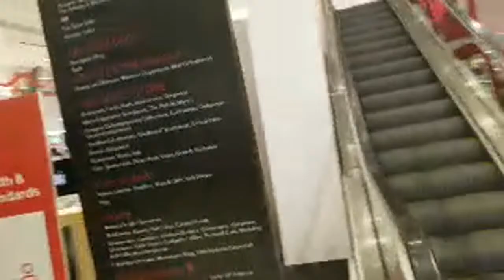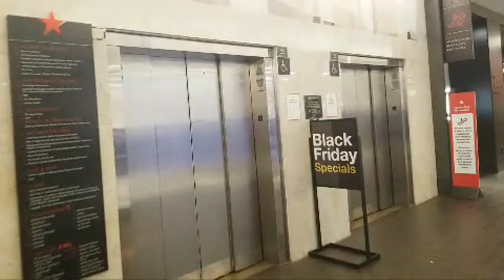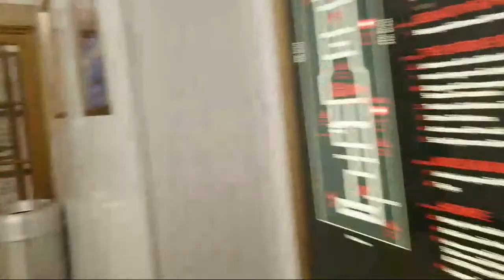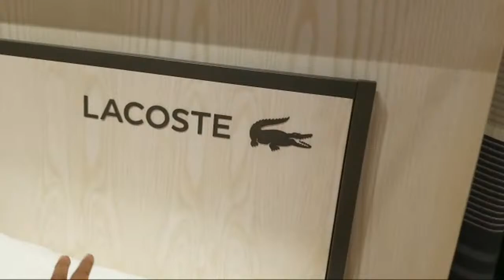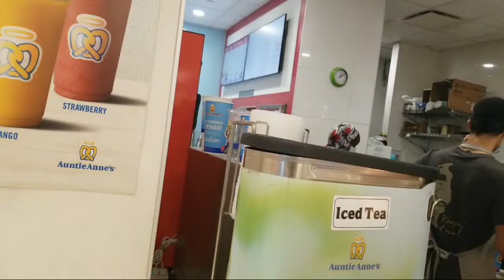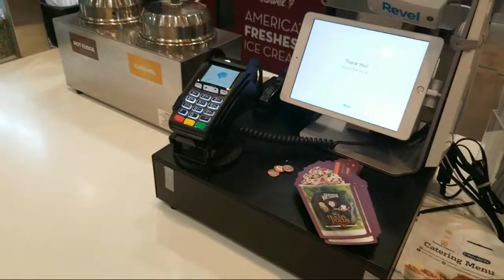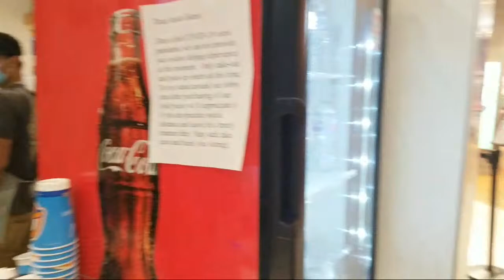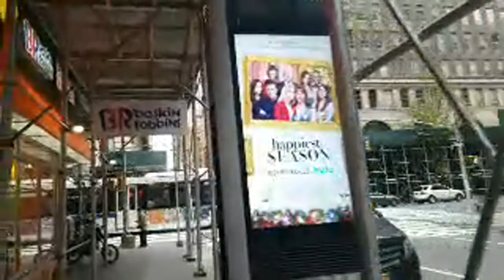Black Friday à New York: Les Consommateurs